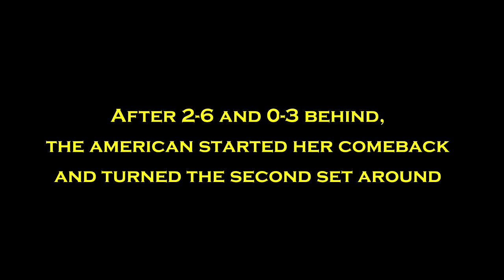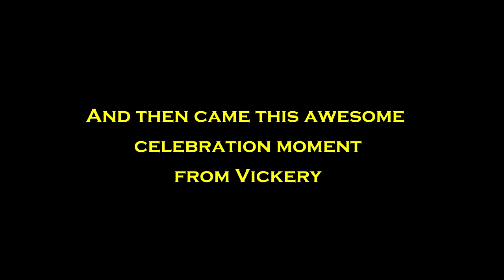VIckery Black Panther Celebration - WIN VS Muguruza at Indian Wells